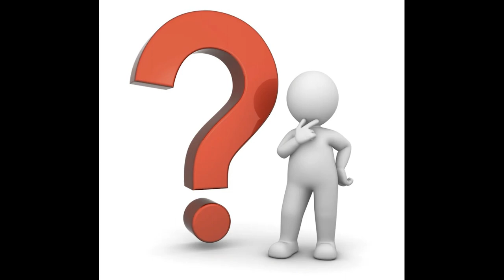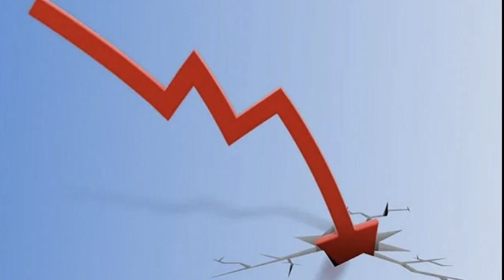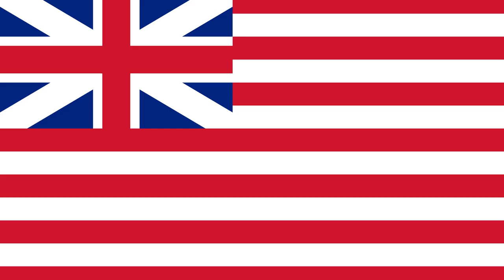With a Single Shot, George Washington Created the British Raj in India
You might not think that George Washington, first President of the United States, and the British East India Company have much in common.

But history is a funny old thing...